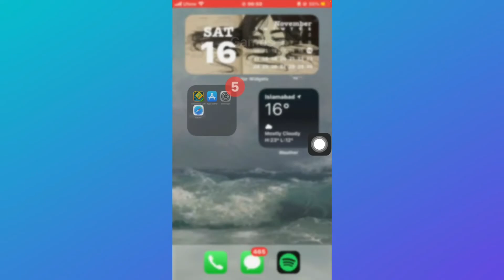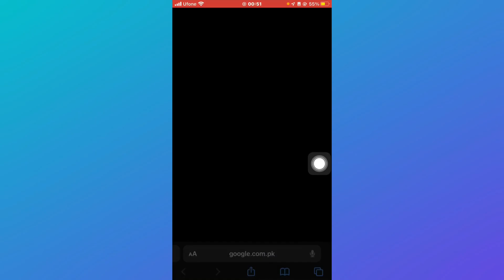How To Fix Lag In Geometry Dash Mobile 2.2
In this video I'll show you how to fix lag in geometry dash mobile 2.2. The method is very simple and clearly described in the video. Follow all of the steps &  fix geometry dash mobile 2.2 lag